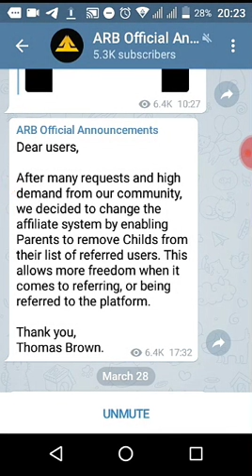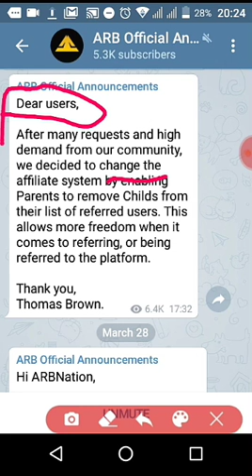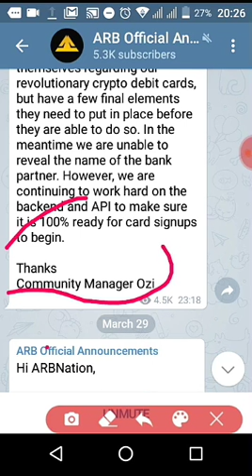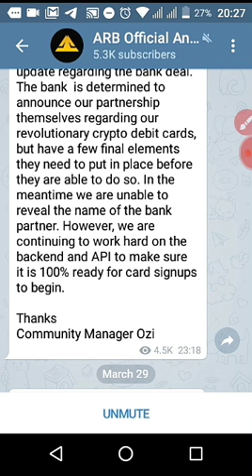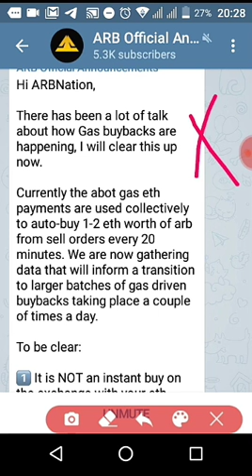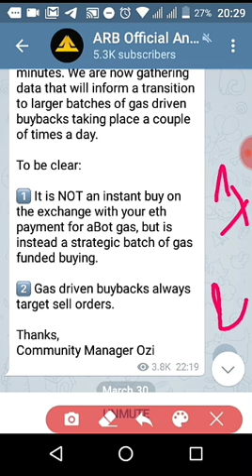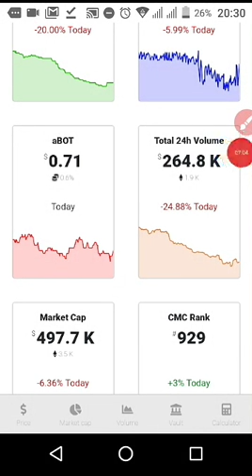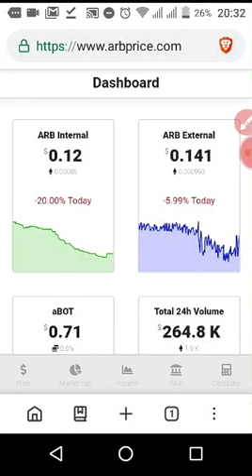Arbitraging plateform - must know that about buyback !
¤Passive income
¤Arbitraging is a plateform that delivers a passive income for membres on Autopilot using the Abot wich works 24 hours trading for you $$$
Just set it and forget it and sit back and enjoy profiting from this revolutionary plateform .

Please do your own research before making any investment decision.

Good luck!